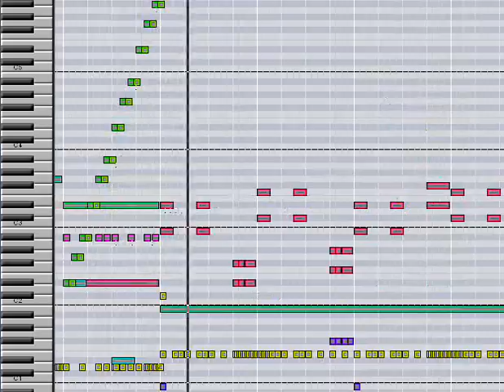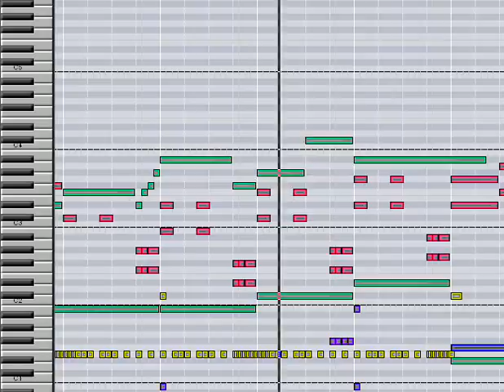The Legend of Zelda: The Minish Cap - Cloud Tops (MIDI)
Probably the most epic track on the game -- I dunno! I usually stay away from epic themes when I sequence, but it had to be done. Composer is Mitsuhiko Takano (高野充彦) (and Koji Kondo for the original zelda theme bits)